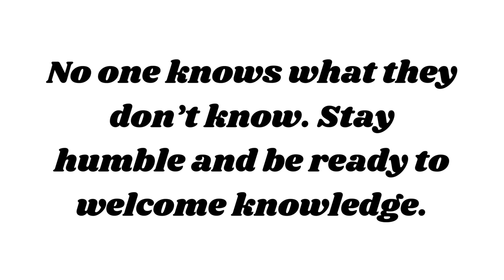Why You Self-Sabotage (and How to Stop)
Welcome to the Stylin' Spirit channel! Is ignorance holding you back from achieving ultimate success? What is your mindset? In this video, we dive into why you self-sabotage and provide tips on how to stop. If you find yourself getting in your own way, this video is a must-watch!